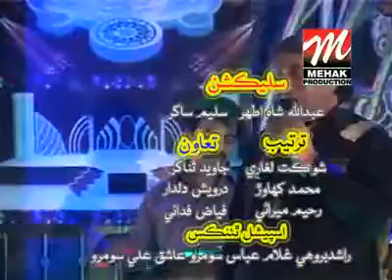Roi Roi Pani Akhryun Jo Suki Wayo Yako Yar Chha Laye Toon Ahin Manzoor Sakhirani Mehak New Album 01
Follow on Snack ID : HanifAbbasi549 Roi Roi Pani Akhryun Jo Suki Wayo Yako Yar Chha Laye Toon Ahin Manzoor Sakhirani Mehak New Album 01 Aas